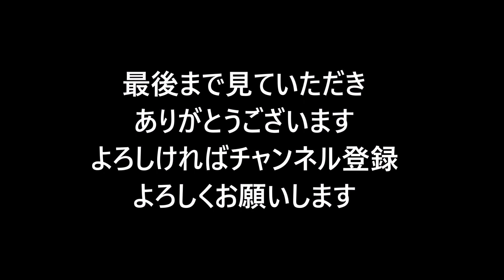大型トラック運転手 トンネルで減速するマイカーども！スピードメーター見て走れよ！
トンネルになったら極端に減速する車がいます。
危ないです。
トンネルでは暗いし狭いし、苦手な人もいるでしょうが
減速は危険です。
しっかりとスピードメーター見て走ってくださいね。

「関連動画」
大型トラック運転手　高速道路の追い越しについて物申す！下手なトラック野郎が多い！下手くそは走るな！